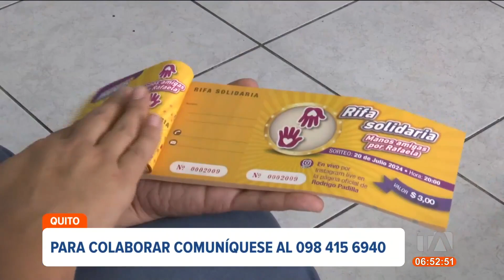Rafaela Solano es una niña de 4 años que requiere de manos solidarias para tratar su enfermedad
Hoy apelamos a la solidaridad ecuatoriana para apoyar a Rafaela Solano, una niña de 4 años quien tiene una condición que debilita sus retinas y por ende está en riesgo su visión. La menor necesita viajar a México para un tratamiento de largo plazo. Por: Nathalie Jiménez